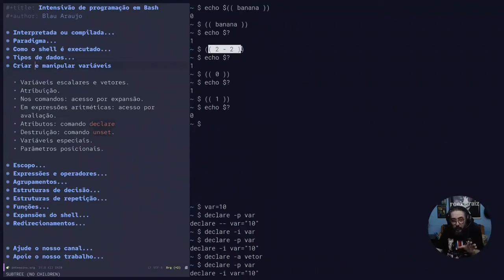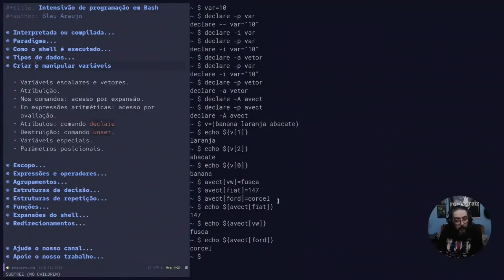Intensivo de programação em Bash #17: introdução aos vetores (arrays)